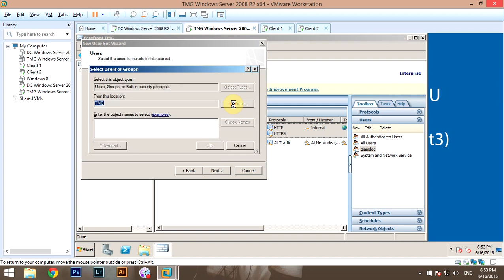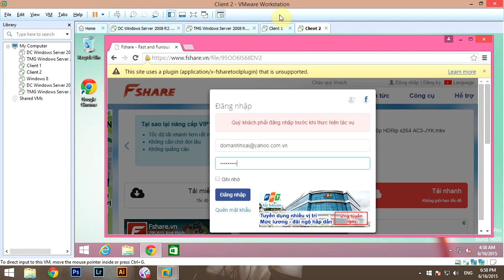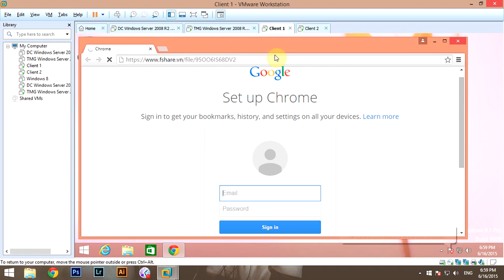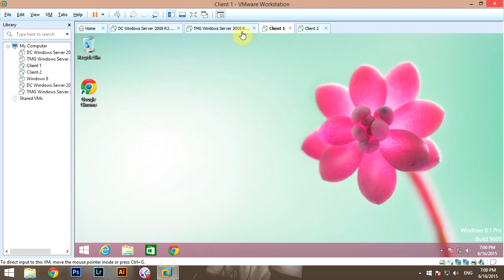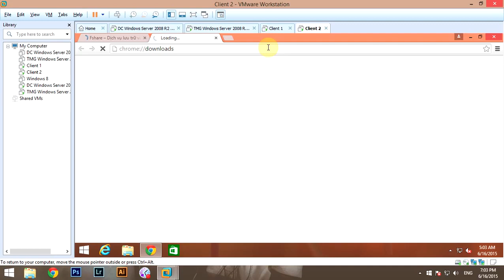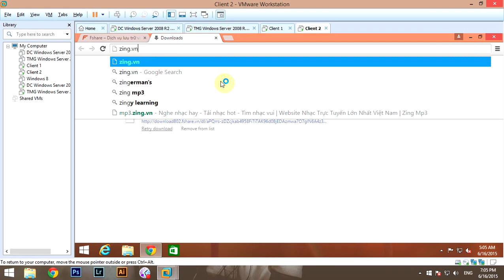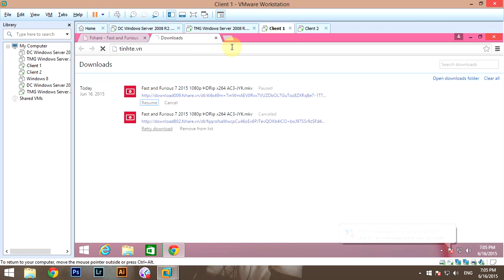Cài đặt và cấu hình Bandwidth Splitter cho TMG 2010 Phần 2